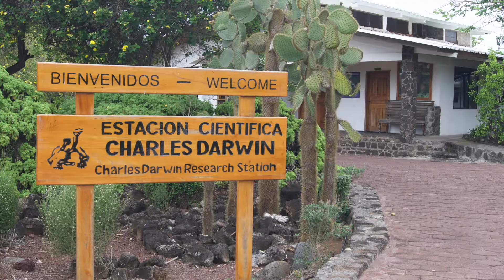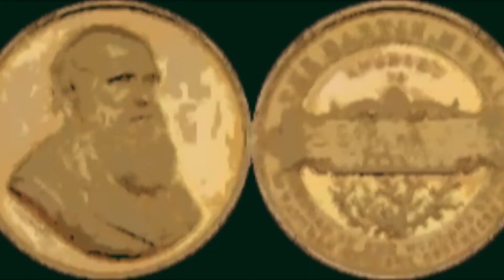This is... Charles Darwin!